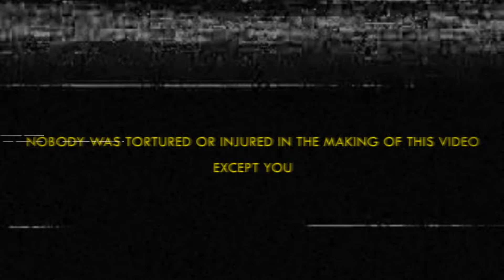Geometric Vision - Made of Stone (Official Video)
Official video of "Made of Stone", from the Geometric Vision  album FIRE! FIRE! FIRE! out on April 23rd 2018 for Swiss Dark Nights.

Concept: Geometric Vision
Director & Effects: Roberto Amato
Starring: Geometric Vision & Elettra Cuivre